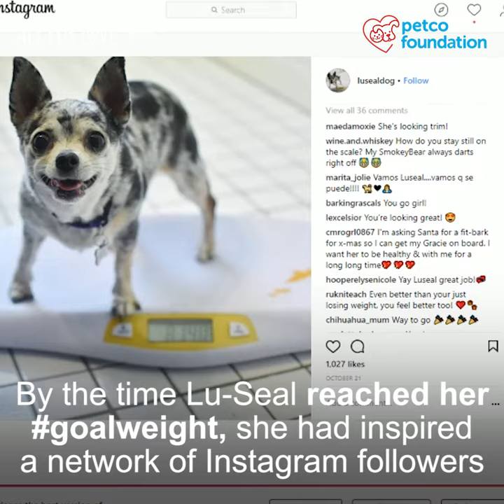Julia + Lu-Seal - Humane Animal Rescue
When Lu-Seal was adopted from Humane Animal Rescue she desperately needed to lose half of her body weight. Thanks to Julia, a diet, and a lot of walks, Lu-Seal met her GoalWeight. Now Lu-Seal and Julia live healthy ever after.

About the Petco Foundation:
The love of pets changes everything. Love is why at the Petco Foundation, we bring pets in need together with loving people—with 5.5 million pets adopted so far. By supporting pet adoption and our lifesaving efforts, you can put your love into action, too.